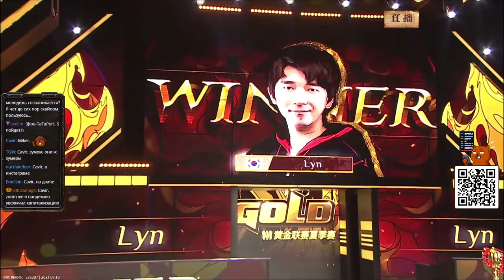Lyn vs Colorful WGL 2021 Summer - 1/2 с Майкером